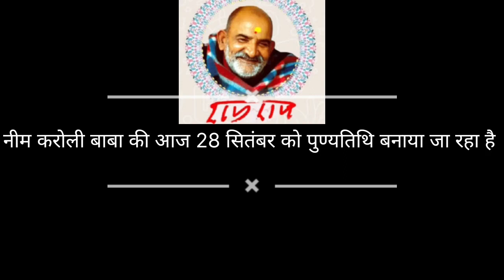चंदा मांगने वाले और आरती दिखाने वालों से रहे सावधान, प्रदीप शाह भयु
आज 28 सितंबर को प्रतीक्षा भाइयों द्वारा सब को सावधान किया गया जिसमें यूट्यूब और मांगने वालों के लिए कुछ शब्द कहे गए